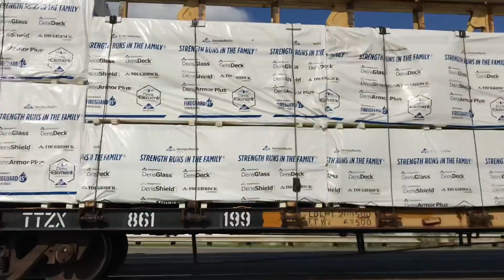CSX Q508 in Plymouth, MI w/ CSX795 & 7200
CSX795 - ES44AH / YN3
CSX7200 - CM44AC / YN3B / Ex CSX202
CSX Q508 | Cincinatti, OH - Dearborn, MI
Filmed in Plymouth, MI on May 4th, 2020